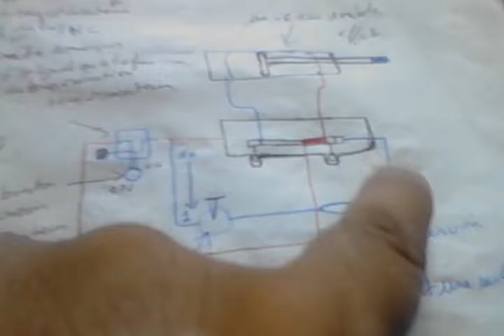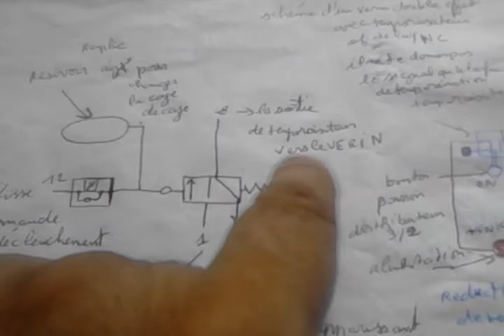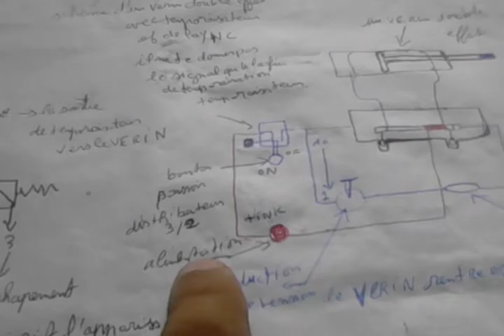comment fonction un verin avec temporaisateur